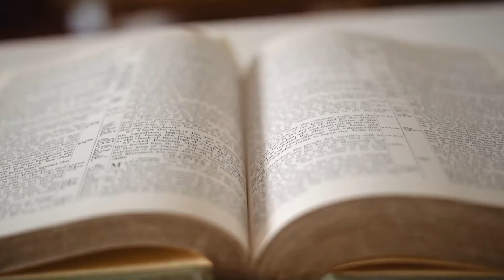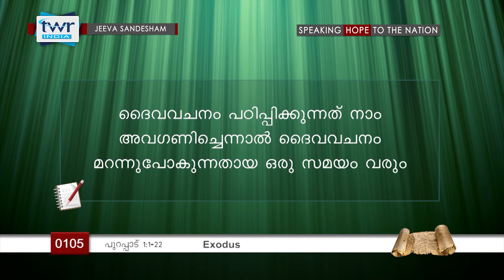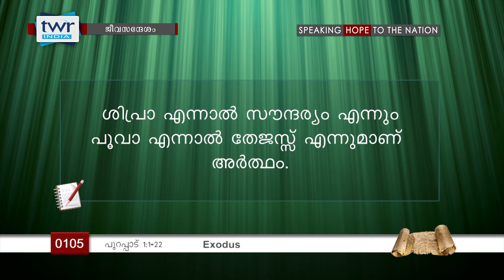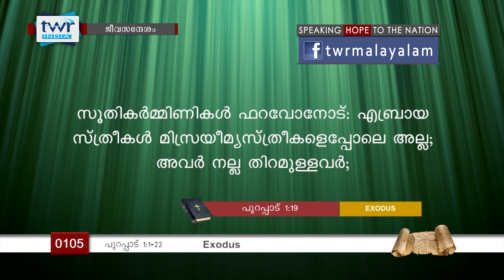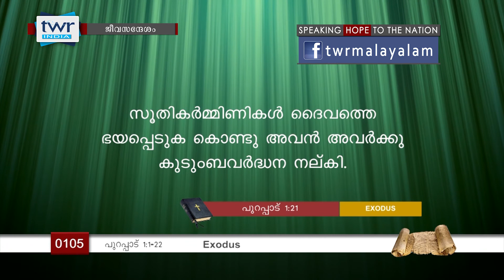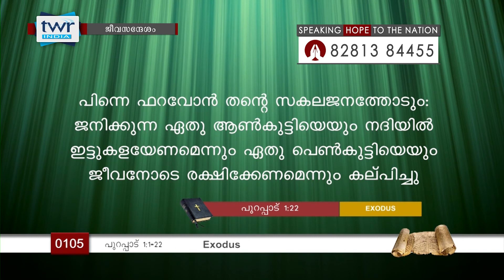TTB ജീവസന്ദേശം - പുറപ്പാട് 1:1-22 (0105) - Exodus Malayalam Bible Study